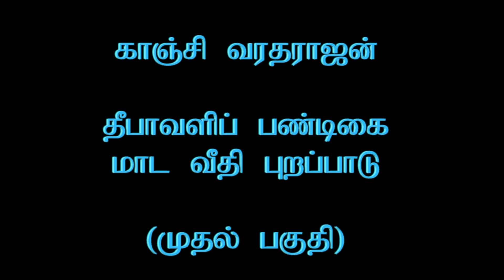Kanchi Varadarajan - Deepavali Pandigai_Maada Veedhi Purappadu_Part 01_15m 50s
Kanchi Varadarajan - Deepavali Pandigai_Maada Veedhi Purappadu_Part 01  (27th October 2019)